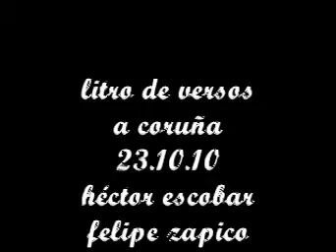LIBRO ZAPICO LITRO DE VERSOS - Librería Coruña 2010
Presentación del libro de Felipe Zapico "Litro de versos" en A Coruña.
Librería "O Fogar do Lecer". Sábado, 23.10.10.
Habla Héctor Escobar, el editor, que cuenta sus anécdotas relacionadas con la ciudad herculina, sobre todo las que tiene que ver con su paso por el grupo Los Flechazos, del cual era el bajista, sus actuaciones en el Playa Club.
El vídeo se corta muy pronto porque la cámara (de fotos) se negó a grabar más.